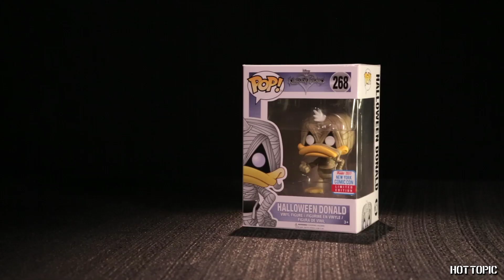HT Nerdette - 2017 Fall Convention Exclusives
HT Nerdette is here to reveal all of our 2017 Fall Con Exclusives! Check it out and then grab yours before they're gone.